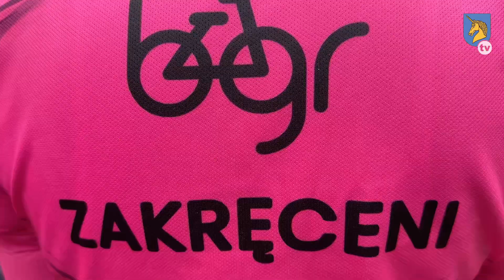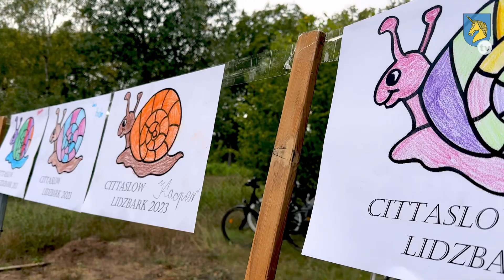Razem do Trójstyku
Trójstyk - za tą magiczną nazwą kryje się miejsce stykania się ze sobą trzech województw. Od kilku lat spotykamy się przy symbolicznym głazie i integrujemy z mieszkańcami sąsiednich samorządów.